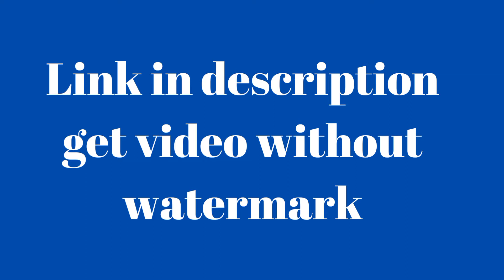Youtube Melal Intro Green Screen Effects | No Copyright | Intro Template No Text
Intro download